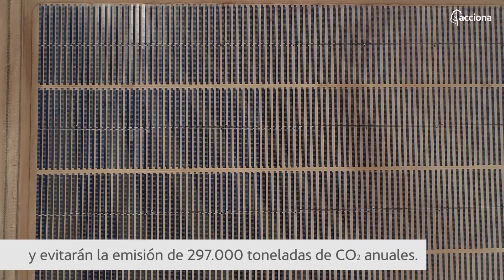Concluimos el montaje de tres plantas fotovoltaicas en propiedad en Egipto | ACCIONA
ACCIONA y SWICORP concluyen el montaje de tres plantas fotovoltaicas en propiedad en Egipto. Con 186 MWp de potencia máxima total -150 MW nominales-, están situadas en el complejo fotovoltaico Benban, promovido por el Gobierno egipcio. Una representación de ambas compañías, encabezadas por su presidentes, ha visitado esta instalación renovable, en la que se han invertido unos 160 millones de euros.